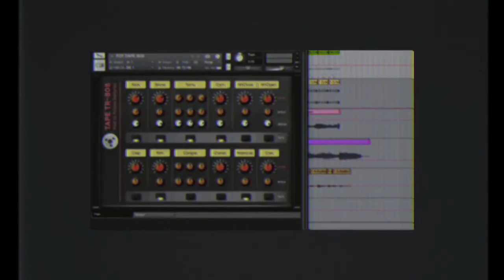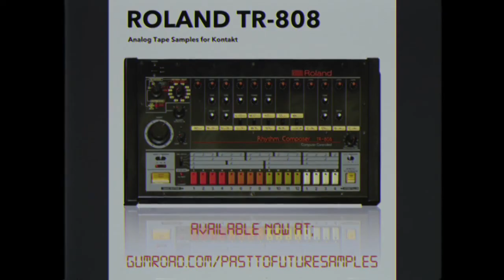Past To Future Tape 808 Drum Machine Samples! Demo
Roland TR-808 Tape samples from past to future will give you the Fat sound of the 808!

Over 1000 samples have been recorded on a Studer A80 with 2 different tape formulas (BASF 911 and 468) which are also switchable in our new custom Kontakt interface!

*Recorded the samples at different output levels.

*Up to 30 Velocity levels for each sample!

*24bit/96khz Wav files included!

*1GB samples, download size 600 MB zip

It’s a new level of detail captured sampling this classic device!

Our new interface designed from the ground up lets you adjust everything easily!

A Past to Future Release